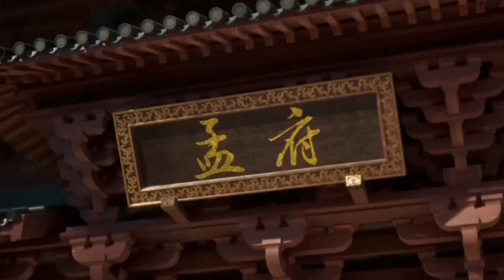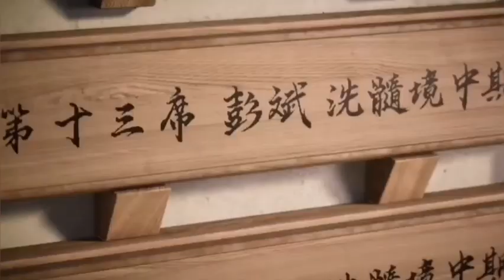Menentang Kuasa Dewa part 75